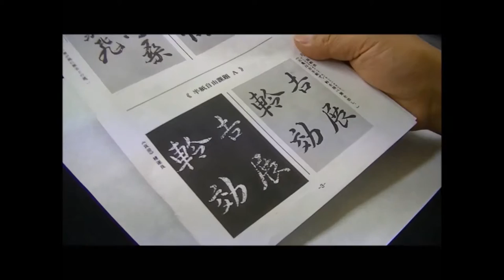Baikei teaches Japanese calligraphy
Here is a sample lesson with some basic information about how to hold and move the brush while writing in a semi-cursive style.